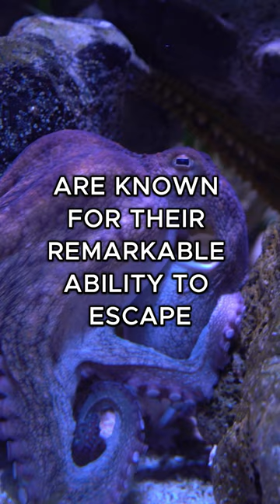5 Random Facts About Unusual Animal Behaviors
5 Random Facts About Unusual Animal Behaviors